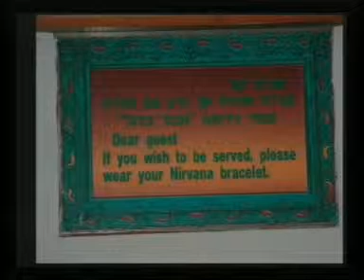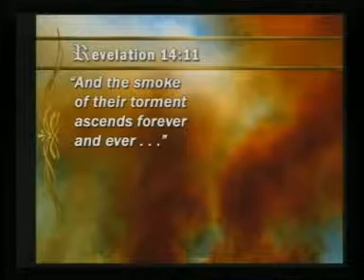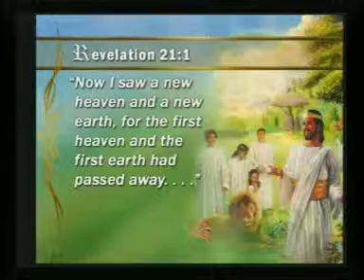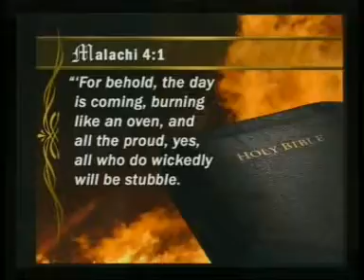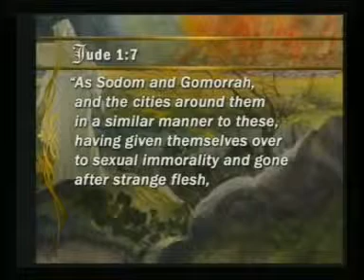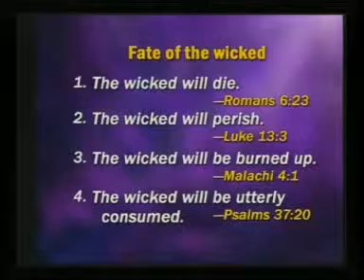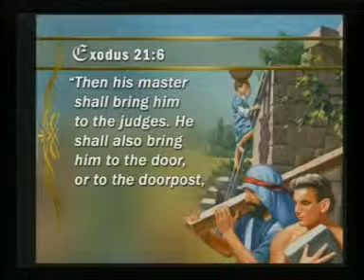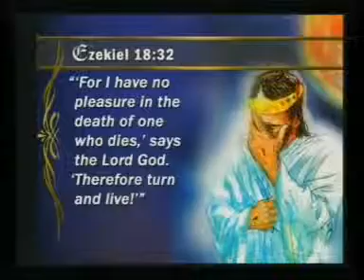Revelation of Hope Lake of Fire